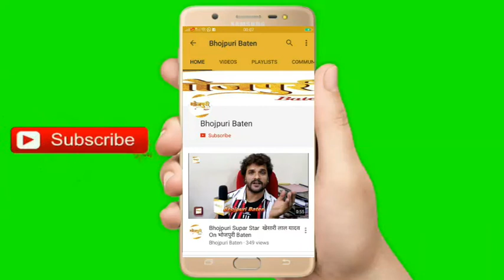Bhojpuri Film Director आकाश योगी बनाएंगे Lalu Parsad Yadav पर भोजपुरी बायोपिक